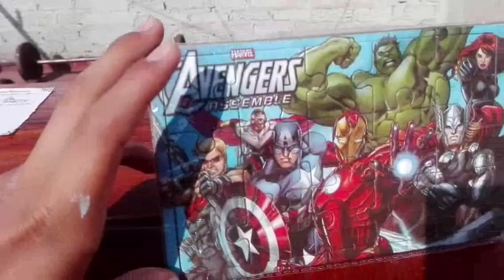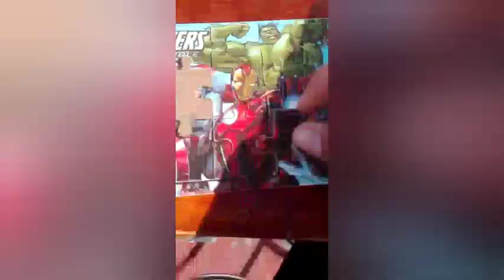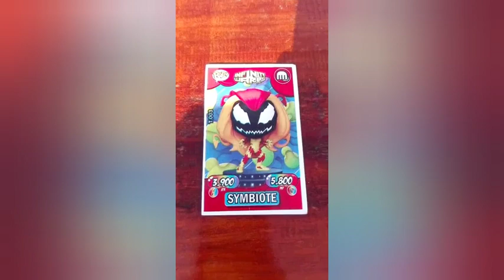Bolsa Misteriosa de Marvel🤗